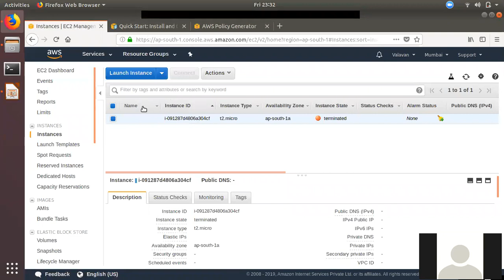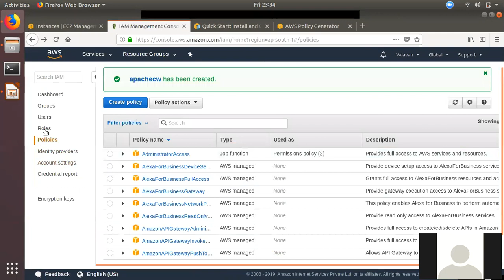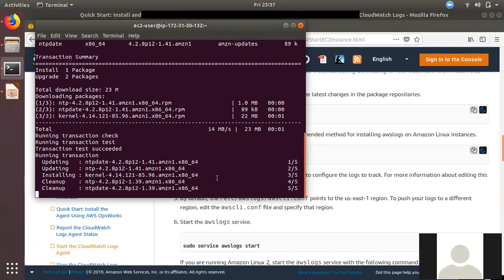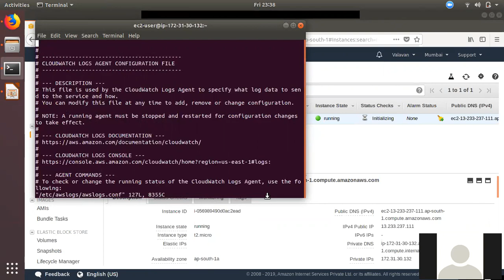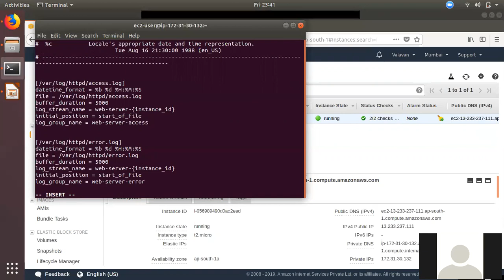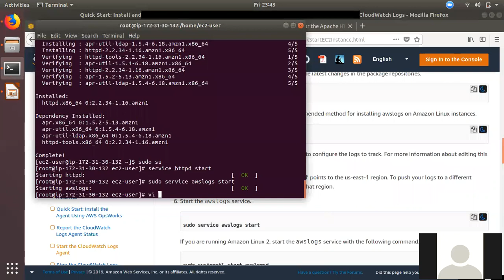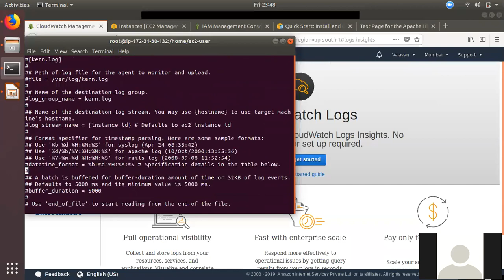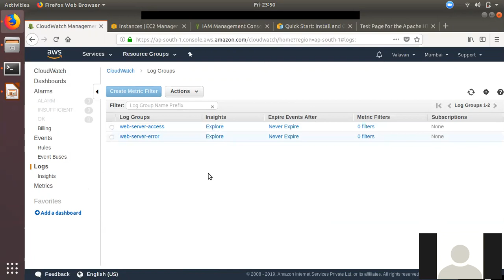AWS for Beginners #09 | AWS in Tamil | Application Logs Send CloudWatch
Document
Quick Start: Install and Configure the CloudWatch Logs Agent on a Running EC2 Linux Instance

Billing Alarm Create on AWS

our whatsup group link